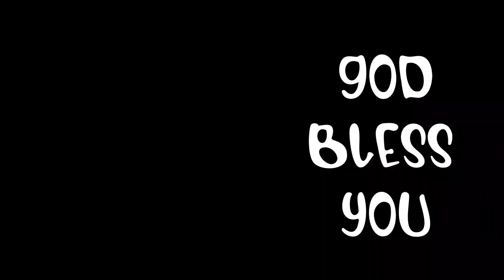STORY TIME●Dad's Family●18 Children ❤️Mother-in-law TROUBLE?storytime